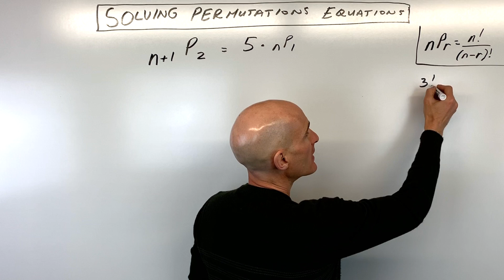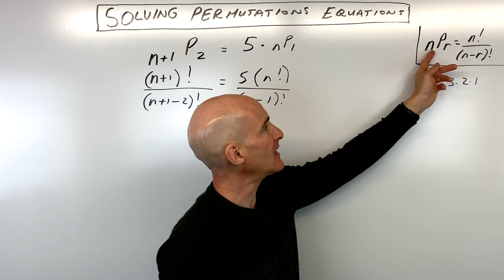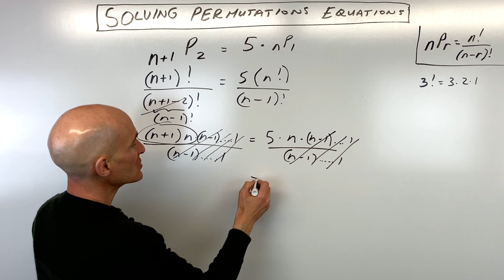Solving Permutations Equations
Learn how to solve a permutation equation in this video math tutorial by Mario's Math Tutoring.  We discuss the permutation formula of taking n items r at a time to expand both sides of the equation involving n.  We discuss how to work with and simplify factorial expressions as well in this video.

➡️JOIN the channel as a CHANNEL MEMBER at the "ADDITIONAL VIDEOS" level to get access to my math video courses(Algebra 1, Algebra 2/College Algebra, Geometry, PreCalculus), midterm & final exam reviews, ACT and SAT prep videos and more! (Over 390+ videos)